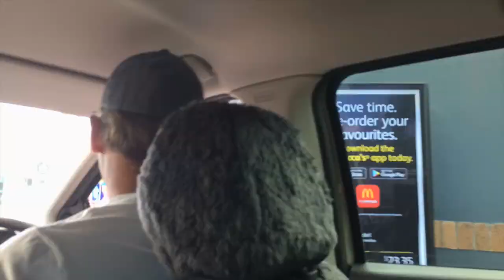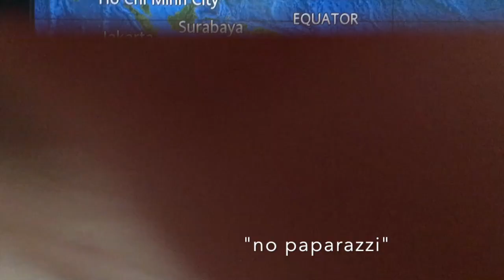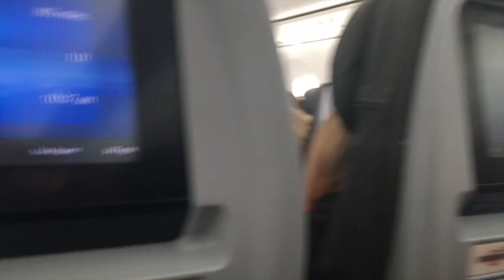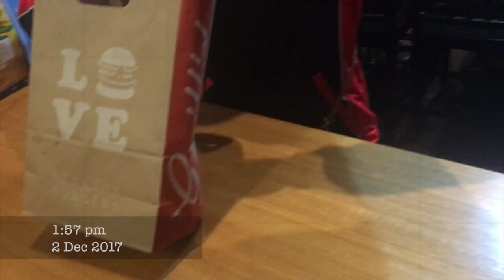Benowa schools volleyball teams adventure to Melbourne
Day one of our magical adventure to Melbourne! Four of our school's volleyball teams participated in the Australian school's cup volleyball nationals held in Melbourne. My sister and I vlogged each day!  The competition went for 6 days and we have created a video for each one and an extra surprise video. We had a great time and you will have to wait for the second last video to see the results. One team won a medal! Keep watching to find out which team! Credit to Benowa for letting us film and our teachers and coaches for joining along and letting us have a serious, competitive but fun and memorable time in Melbourne!
Hope you liked it !!

song 2 -
Edited by : ShadowZ

Frequently asked questions:

When did we start youtube?
We had a brief youtube account called simsforlife. We posted many videos about swimming and skits when we were 10. But when we were older we looked back and realised how embarrassing they were haha. So we created a new youtube account, this one, where we post professional and more mature and funny videos.

Why did we start youtube?
We started youtube because we loved making videos as young kids and we like being funny and silly on camera.

Are we sisters?
YES!

How many years apart are we?
2 years

When did we move to the Gold Coast?
We moved to the Gold Coast in the middle of 2017 because our family lived here and we love the Gold Coast because of the environment, events and the opportunities.

What camera do we film on?
Nikon

What do we edit our videos on?